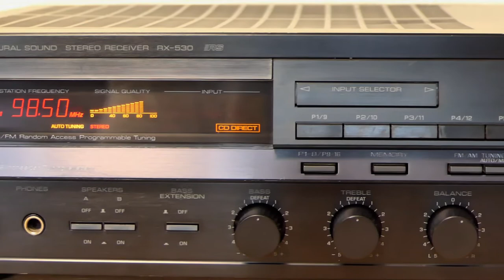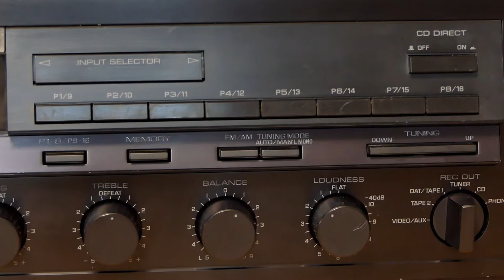Yamaha RX-530 Stereo Receiver - Vintage HiFi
Yamaha RX-530 Natural Sound Stereo Receiver (1989-90)

Specifications:
Tuning range: FM, MW
Power output: 50 watts per channel into 8Ω (stereo)
Frequency response: 20Hz to 20kHz
Total harmonic distortion: 0.012%
Damping factor: 50
Input sensitivity: 2.5mV (MM), 150mV (line)
Signal to noise ratio: 88dB (MM), 103dB (line)
Channel separation: 55dB (MM), 52dB (line)
Output: 150mV (line)
Speaker load impedance: 6Ω (minimum)
Dimensions: 435 x 126 x 289mm
Weight: 5.6kg
Accessories: remote control